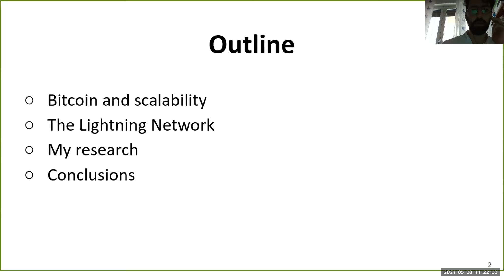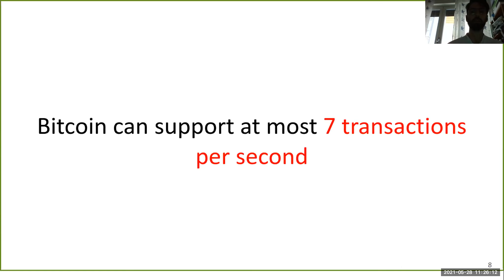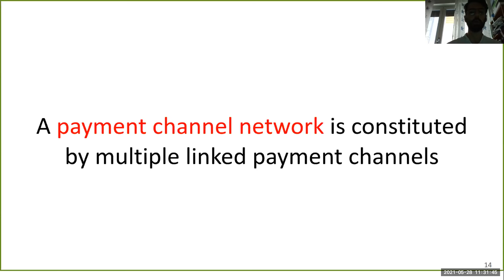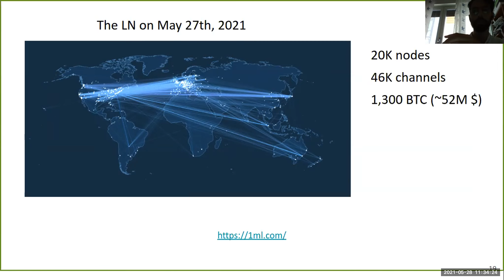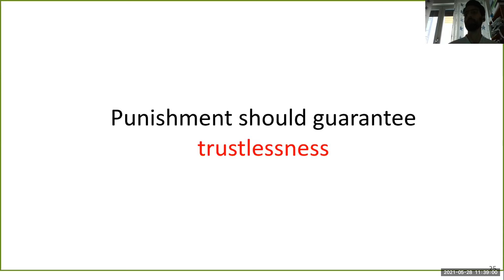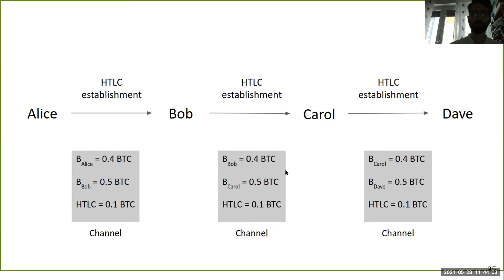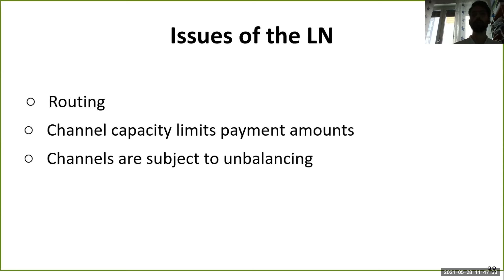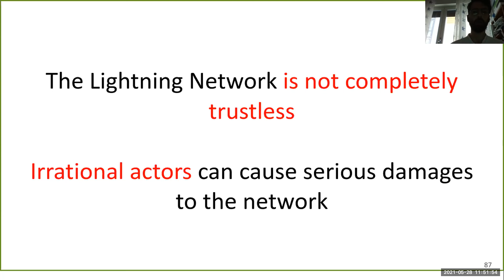The Lightning Network: Capabilities and Limitations for Blockchain Scalability - Marco Conoscenti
The Lightning Network: Capabilities and Limitations for Blockchain Scalability - Marco Conoscenti (Nexa Center / Politecnico di Torino)

27-28 Maggio 2021